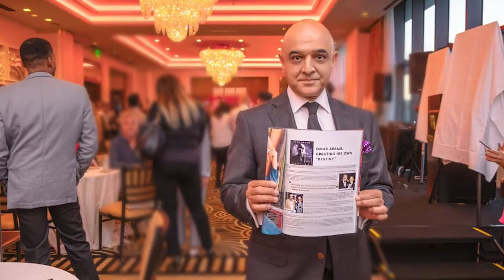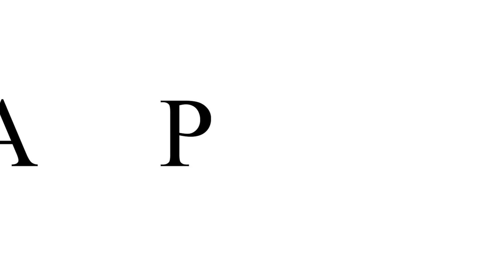BIGGEST SECRET To SUCCESS & HAPPINESS |1st Afghan-American Grammy Award Winner Omar Akram's Journey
Grammy Award Winning recording artist, composer and pianist Omar Akram. He became the first Afghan-American to win a Grammy Award for Best New Age album, “Echoes of Love” (2013).  With esteemed followers like Deepak Chopra, Paulo Coelho and diehard fans around the world, Omar is more than a world-class musician - he is an internationally recognized cultural figure who has been featured on PBS, BBC, Huffington Post, Los Angeles Magazine, New York Times and the Washington Post. He is also an inspirational writer who contributes to The Huffington Post. Omar’s parents are from Afghanistan.

Pamela is the co-Publisher and Editor-In-Chief of The Immigrant Magazine. She is also a TV and radio host of her series IMpact Talks, Frank Talk and other productions. She has been chronicled by The Los Angeles Times, (National Public Radio) NPR, and The Africa Channel and recognized by many as the voice for immigrant stories. Pamela is consistently changing the perception of immigrants in the US and now developing content about immigrants and their impact on the global economy. The issues she covers include immigration, education, career, entertainment, travel, family, culture, profiles of immigrant achievers and celebrities.